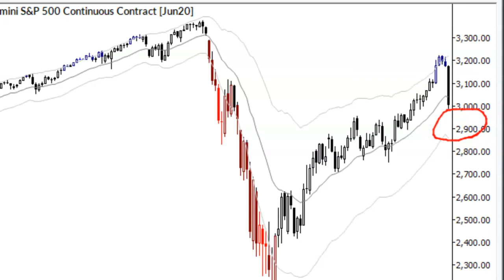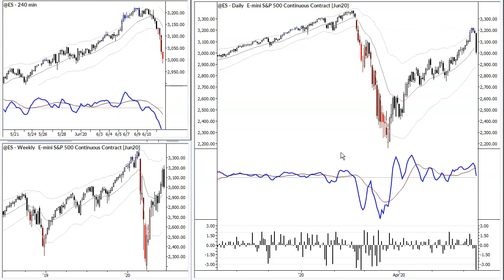Trade of the Day - Market over-extended follow-up 06/12/20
Learn to trade. Improve with confidence.

A comprehensive permanent FREE membership that is far more hard-hitting and useful than most paid subscriptions. No credit cards. No catch. No fine print. No strings. Just a genuine passion to move the needle in consistently profitable retail trading.

We’ve been trading professionally since the 1990s. We’ve seen the world change and the markets evolve. And we know what always stays the same. We know where you might get stuck, what mistakes you are likely to make, and we know how to help you.

Trade options, stocks/ETFs, or forex
Live trading room with recorded archives
Premium video with stock + options / forex trade ideas
Proprietary apps – unique scans, filters, bias and signals
Intraday tools for day and swing traders